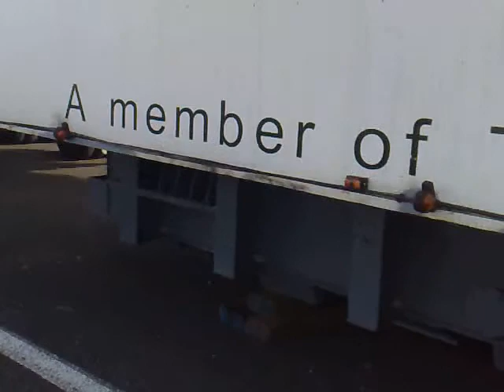Big Load part 2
Walking from the front 4 trucks down towards the center of the trailer. The end shows the clearance at the belly. not much tollerence there!!!